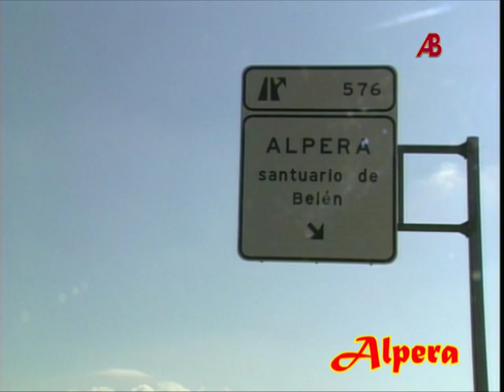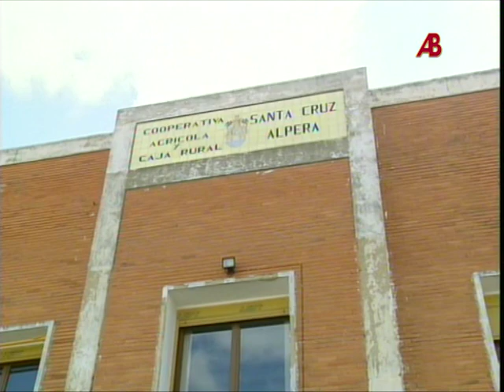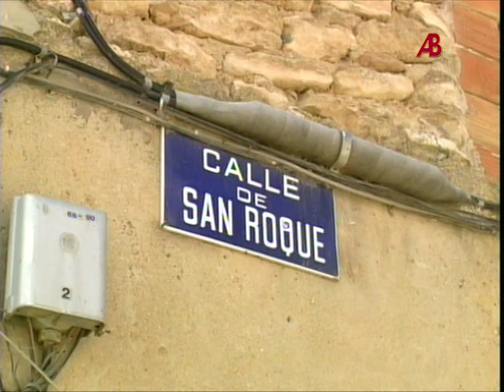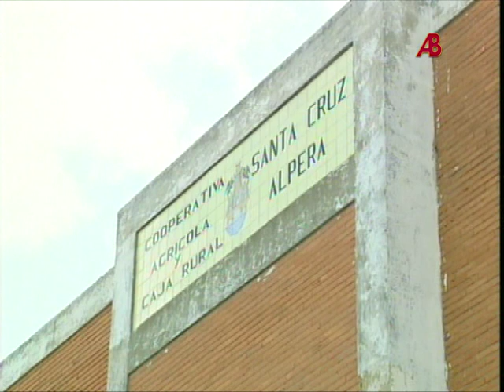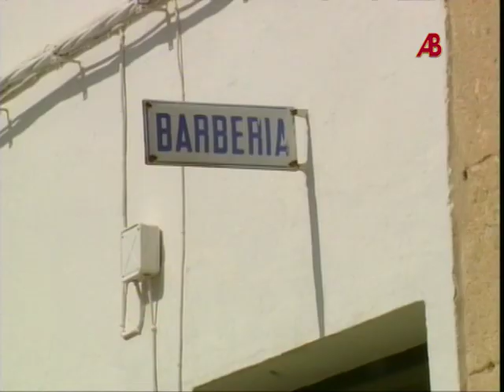Alpera - Albacete Pueblo a Pueblo (34)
Albacete Pueblo a Pueblo fue una serie de televisión de treinta minutos de duración escrita y dirigida por el periodista Javier Palomero que, semanalmente, dio a conocer en profundidad cada uno de los 87 pueblos de la provincia de Albacete. Se emitió en la cadena de televisión provincial Televisión Albacete (TVA) entre los años 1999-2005. El objetivo de este canal es disfrutar y rescatar del olvido aquel programa que descubrió una provincia fértil y luminosa, llena de historia y contrastes, de una gran belleza y rico patrimonio cultural y natural, donde su tesoro mejor guardado son sus gentes.